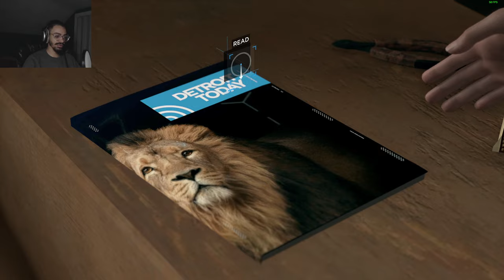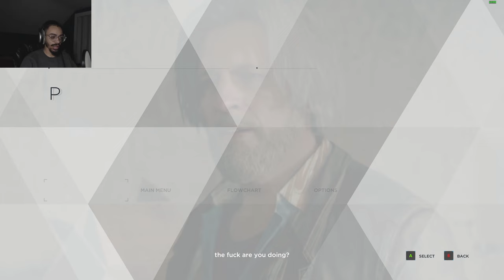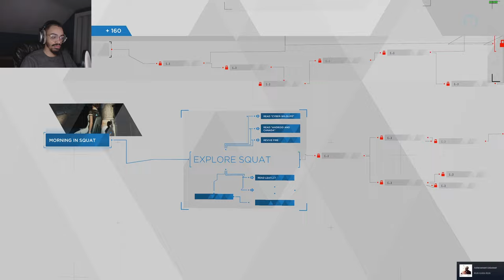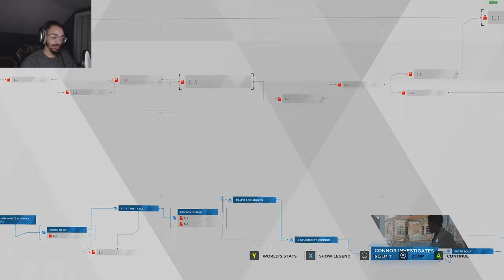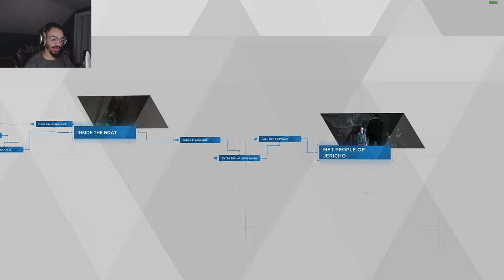CONNOR IS ON MY ASS in Detroit Become Human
let me know if yall would eat that possum after starving for a few days